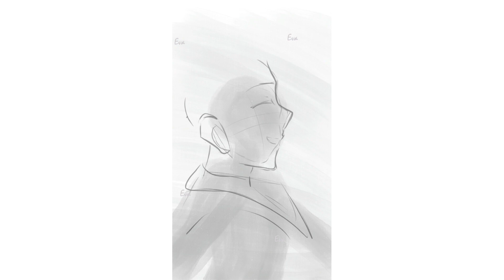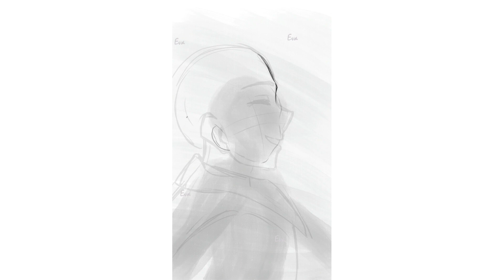SAMPO of STAR RAIL | SPEEDPAINT | EVA SABELA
Sampo Star Rail of Star Rail